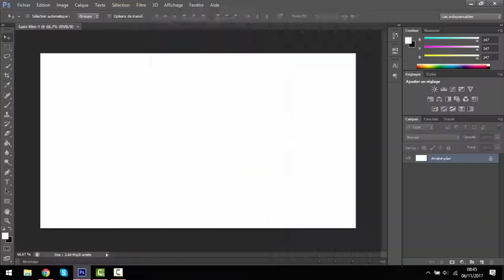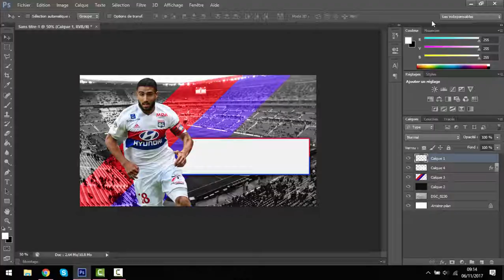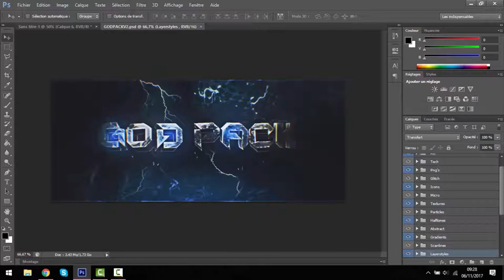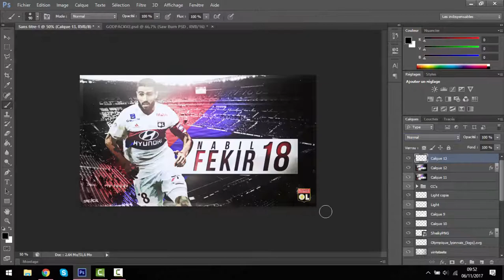Nabil Fekir | Speed Art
Yo les gens c'est Sheiky, aujourd'hui on se retrouve pour un speedart wallpaper ( Nabil Fekir ). J'espère que la vidéo va vous plaire, si c'est le cas n'hésitez pas à liker, commenter, partager !